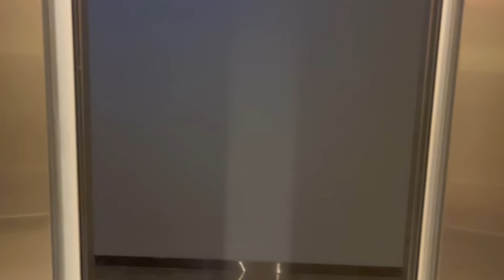WAAN KASOO TAGEY ANIGOON USHEEGIN | Markale Sidaan Ma Sameen Dooni